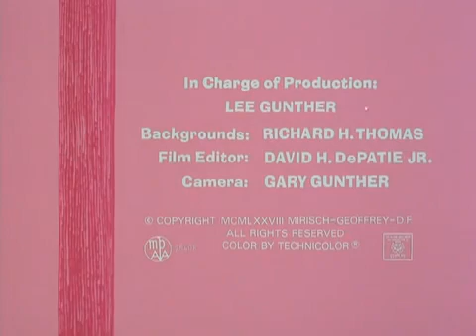The Pink Panther in Pink Breakfast